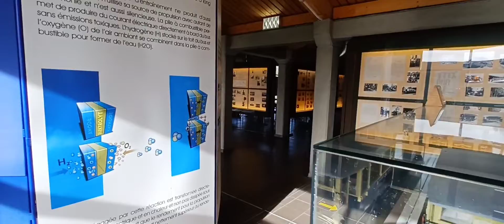Am gasit un tramvai tras de cai! are peste 100 de ani!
Un muzeu magnific care merita vizitat . intrare este gratuita. prezinta exponate si machete, in special din 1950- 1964 . dar exista si un tramvai tras de cai vechi de peste 100 ani